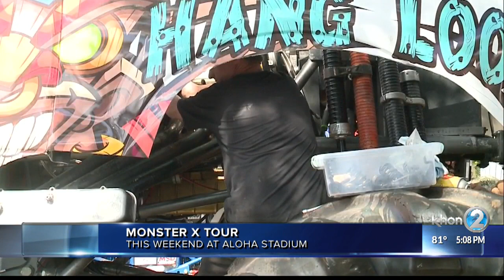Kamaka at 5 LIVE for Monster Truck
The show hasn't been around in around 25 years.